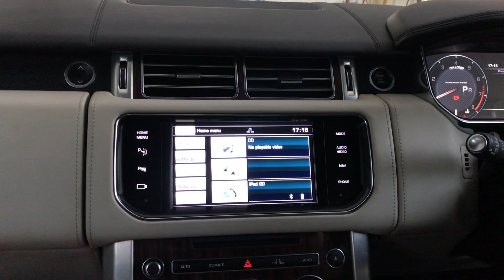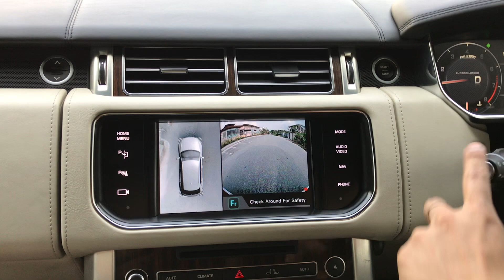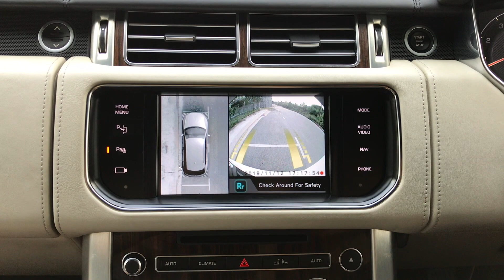Range Rover Vogue (L405) Lumna CLR Surround 360 camera system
- Removed factory cameras system with aftermarket surround view camera system.